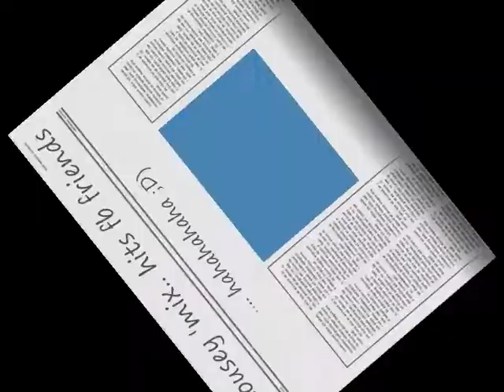Mushroom Mix Lol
.. a simple mix created by yours truly.